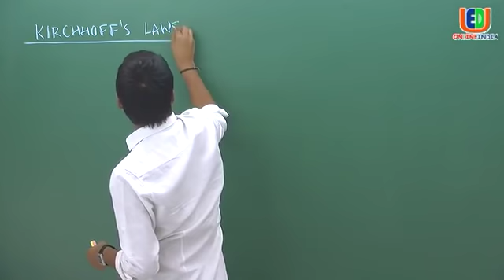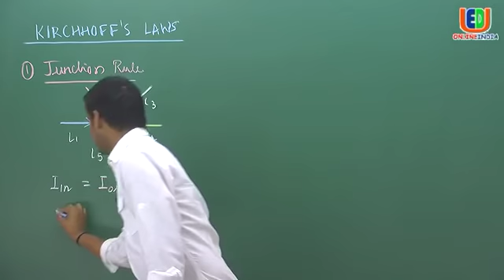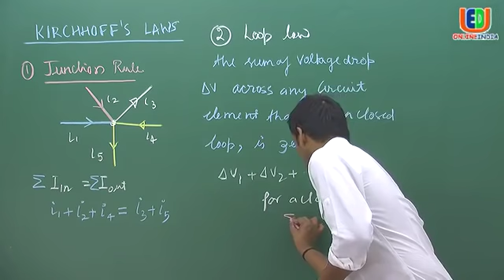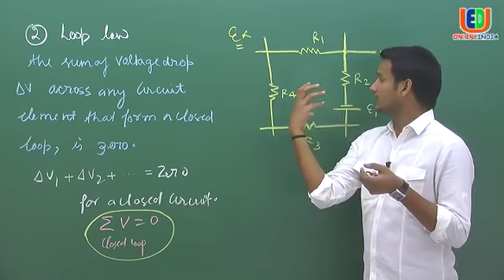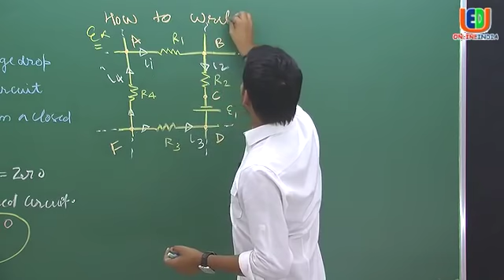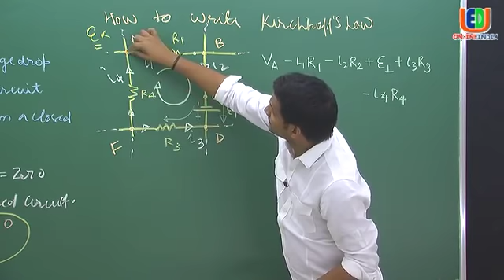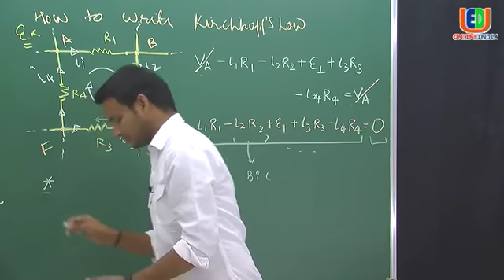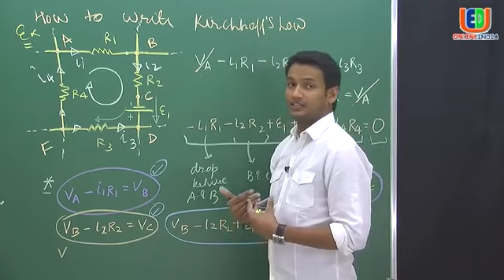Kirchoff's Laws by NKC Sir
In this lesson, you will learn how to apply Kirchhoff's Laws to solve an electric circuit for the branch currents.